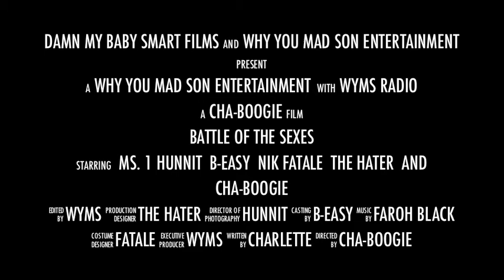Hoe vs. Independent Woman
Join the ride...listen to the LIVE broadcast every Tuesday at 10pm.
It's Urban Edutainment